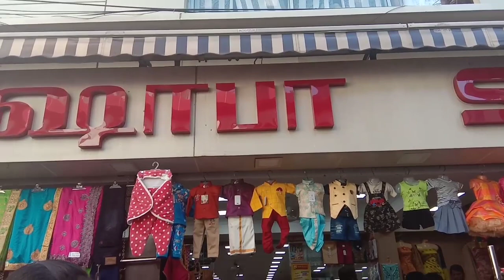Online shopping விட மிக குறைந்த விலையில் இந்த OFFLINEShop 😱🤑 vimalalifestyles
Address shop
Shobha
No.49 ranganathan street
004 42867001